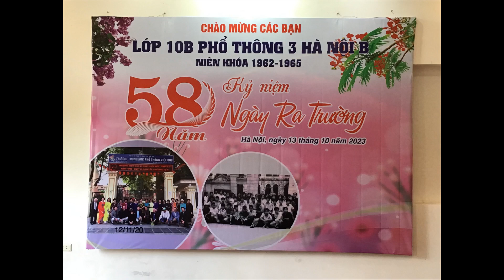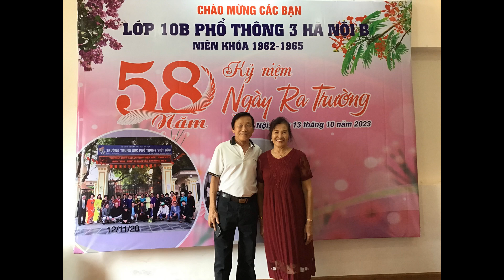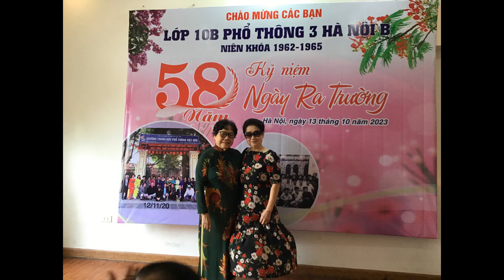LỚP 10B TRƯỜNG HÀ NỘI B 1965 - HỘI LỚP LẦN THỨ 58 - Ngày 13 10 2023.